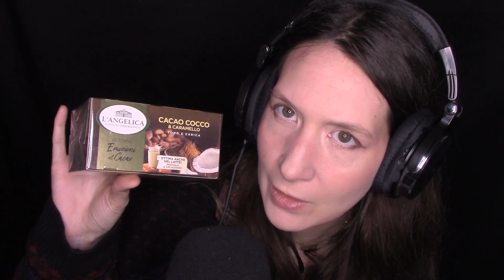I MIEI REGALI DI COMPLEANNO 2023 *ASMR*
Cuffie Per Dormire